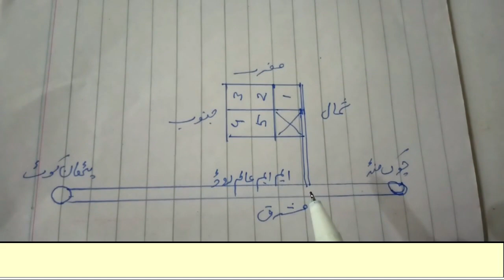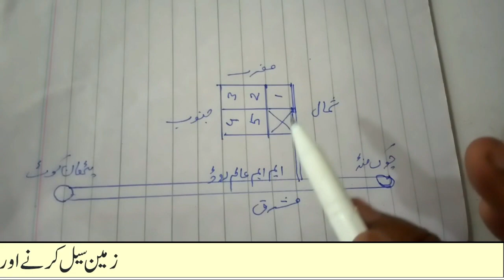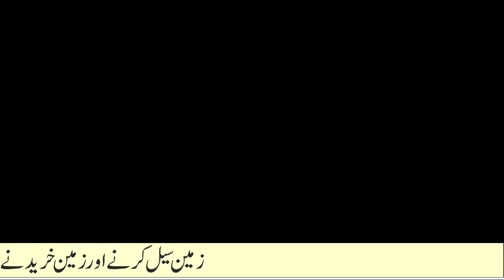Property For Sale | Control Shed For Sale | Property Mandi Online